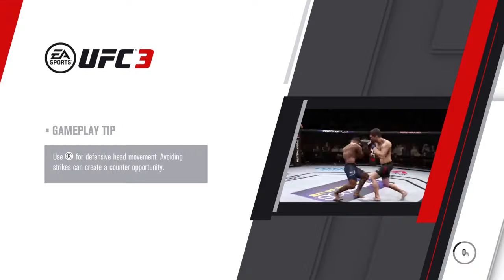Chuck Liddell vs Jon Jones Ranked Championship EA SPORTS™ UFC® 3